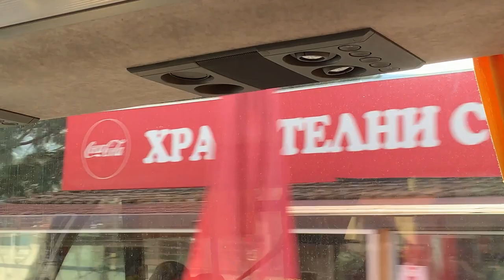Staying The Night in a Bulgarian Monastery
Join us on an unforgettable journey as we spend the night in the heart-stirring Rila Monastery, Bulgaria's largest and most famous Eastern Orthodox monastery. Nestled in the majestic Rila Mountains, this spiritual haven is not just a site of religious significance but a masterpiece of Bulgarian culture, art, and history.

In this video, we take you inside the monastery's ancient walls, revealing its breathtaking architecture, vibrant frescoes, and tranquil surroundings that have been a beacon of Bulgarian spirituality since the 10th century. Experience the serene ambiance of the monastery after dark, a time when its beauty and spirituality are amplified, offering a unique perspective not seen by the day-tripping crowds.

Discover the stories behind its sacred relics, the living quarters of the monks, and the incredible history that makes the Rila Monastery a UNESCO World Heritage site. From the awe-inspiring mountain views that greet you at dawn to the soothing sounds of evening prayers, this is an intimate glimpse into monastic life and the enduring legacy of Saint John of Rila.

Whether you're a history enthusiast, a spiritual seeker, or simply in love with exploring unique places around the globe, this video will transport you to a world where faith, nature, and artistry blend seamlessly together.